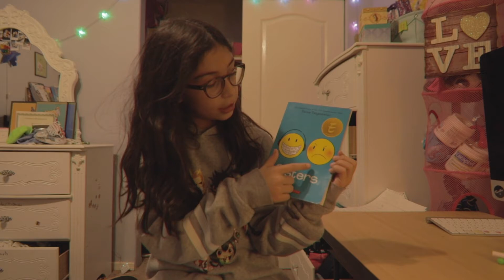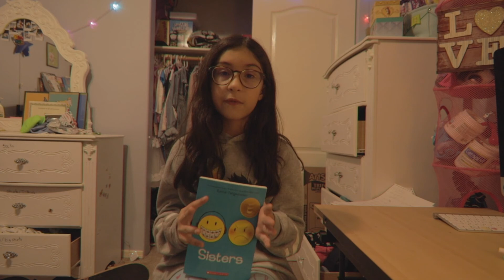Sisters by Raina Telgemeier (Book Review)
Summer reviews another book from a series from Raina Telgemeier,

"Sisters" tells the story of how hard being sisters can be, especially on a road trip across the country.